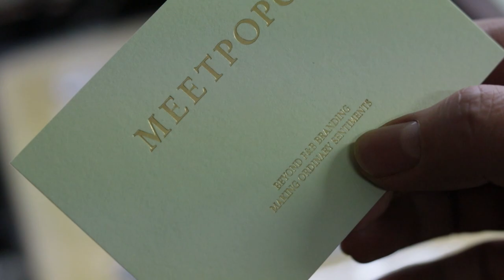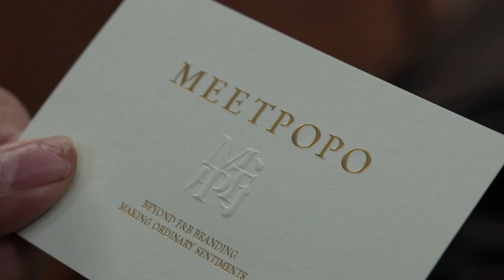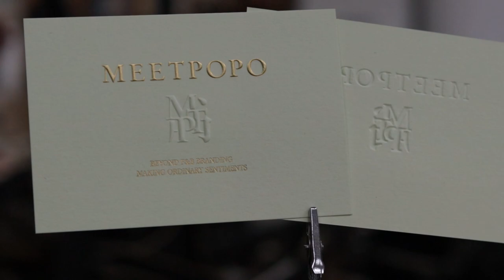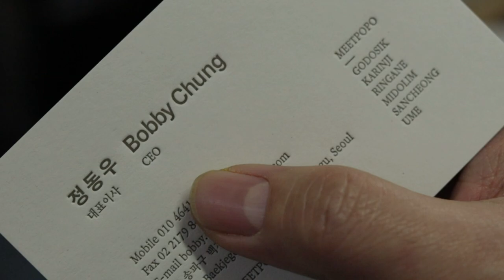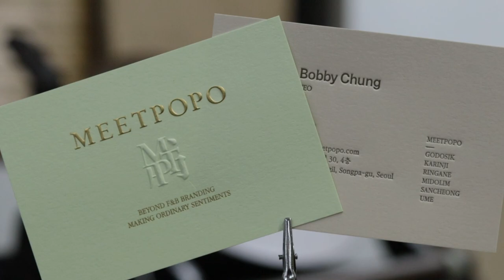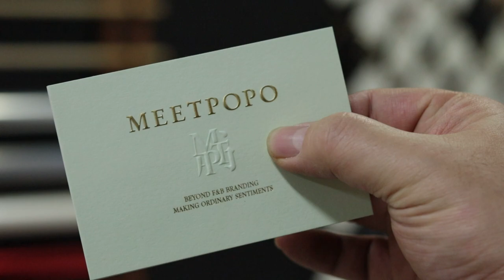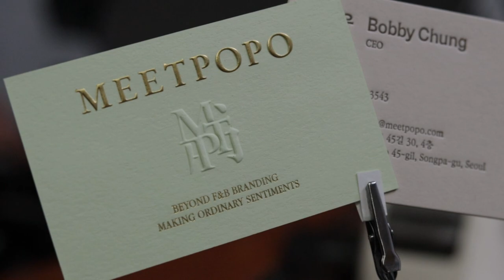Make letterpress business cards by processing and pasting the sheets together.레터프레스 낱장합지 명함만들기.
피스타치오 그린270g+미스트베이지270g을 낱장으로 금박가공+형압가공+레터프레스 인쇄를 해 낱장합지 가공으로 예쁜 명함을 제작했습니다.